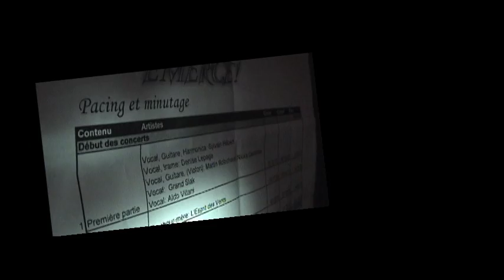Suzanne Moussette Emerge! & artists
EMERGE! Soon in your area!